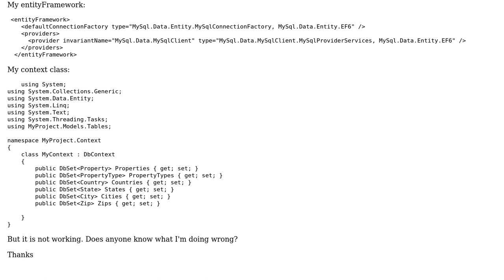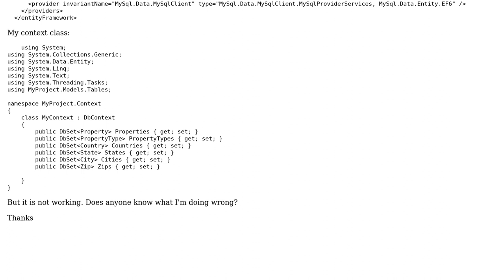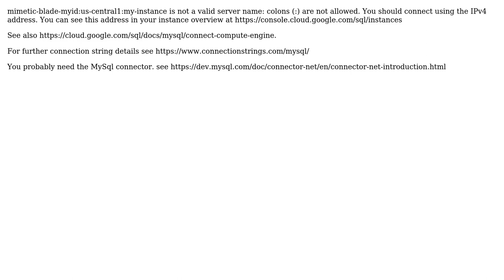ASP.NET Connection string for google cloud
With thanks & praise to God, and with thanks to the many people who have made this project possible! You are responsible for your own actions.